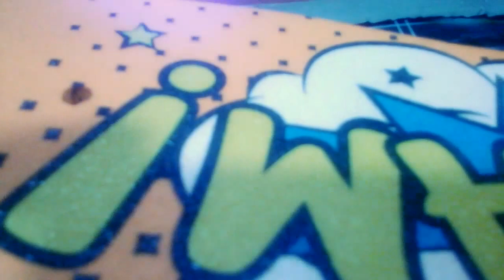Eva Slipper Printer In India | Eva Slipper Printing Process | Slipper Printing Machine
Make Easy Eva Slipper Printing Process with automatic Eva Slipper Printer now available in India.This Eva Slipper Printing Machine with Epson & Rico h printing head with six sqm/p/h speed & UV Lamp Can be use to print on any type of surface. Available in all over India with full service and support.

Technical Specification

Print size 60*90cm

Head Quantity 2pc

Print Head Epson micro piezo.

Some Features of this Eva Slipper Printing Machine

1. Smart function of printing white base and color images together.

2. Modern design, easy operation & convenient maintenance.

3. Advance Ink Tank system with electronic level sensors

4. Equipped with white ink shaking motors.

5 Print Head Protection with automatic height sensor.

6. Automatic head cleaning function prevents print head clogging.

7. Suitable for printing Ceramic Tiles, Corporate gifts, Sun Boards, leather and personalized gift items.

8.Can print on Leather, Plastic, Wood, Glass, Metal, Ceramic Tiles, PVC, Acrylic, Mug, Cup, Glass and Jeans Patches etc.

StumbleUppon

Google Plus

blogger